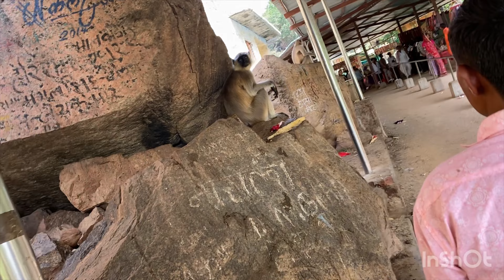Sundha mata Jalore Rajasthan |सुंधा मंदिर# devshi vlogs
बंदर का सामना village life with job।devshi vlogs

Second Instagram :blissfulshayar

Main camera :Apple .iphone 11pro
Editing software :inshort app
Maximum video quality HD .4K @30fps
Bike :cd 110 Honda 2018